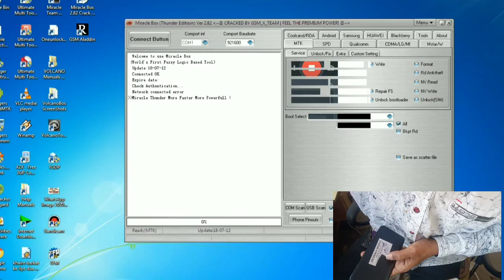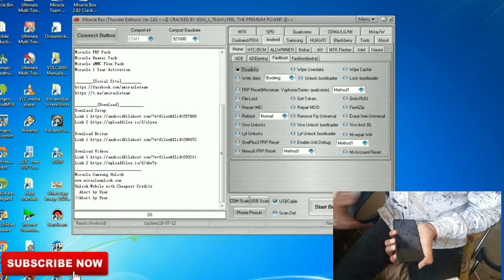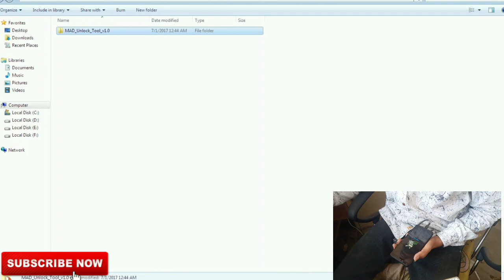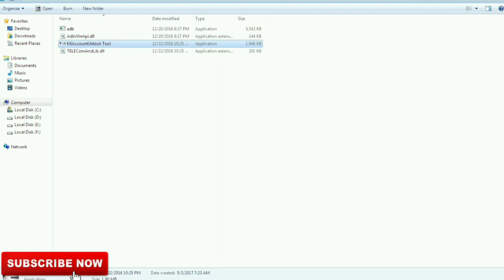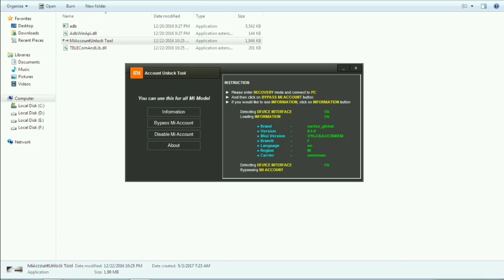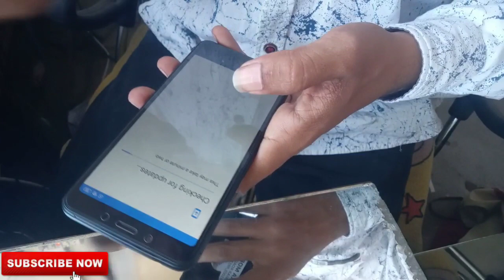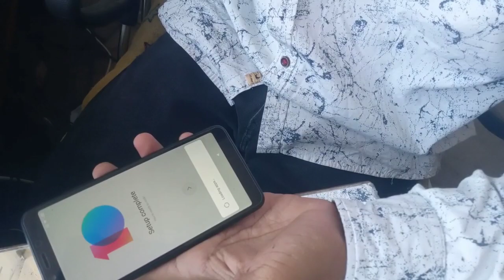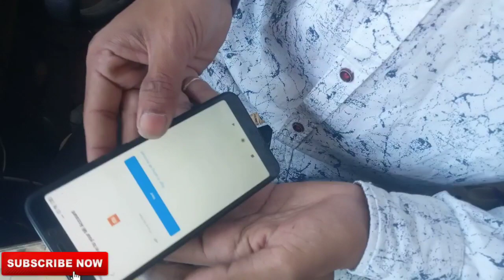redmi6a Redmi 6a Mi Account Frp 100% Remove 2020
Redmi 6a Mi Account Frp 100% Remove 2020

Redmi 6a mi account remove 2020, redmi 6a mi account remove tool download, redmi 6a mi account remove firmware, redmi 6a mi account remove, redmi 6a mi account remove umt, 6a mi account remove, mi 6a mi account remove

root